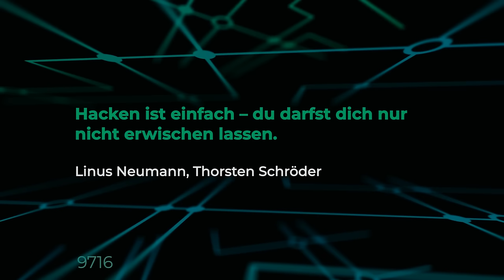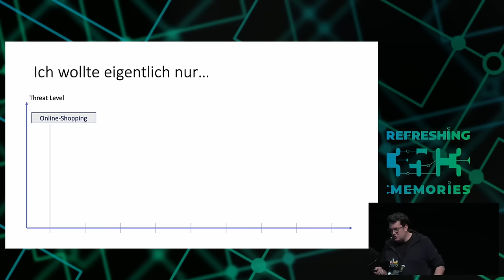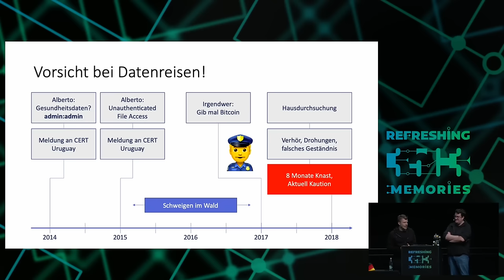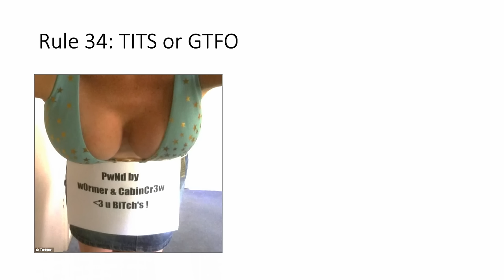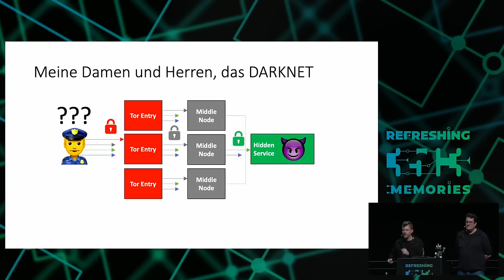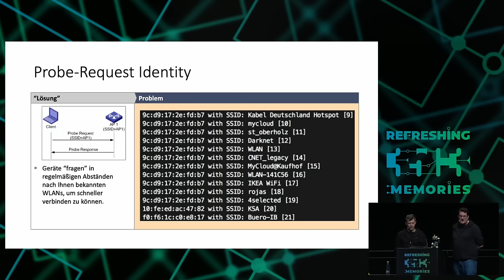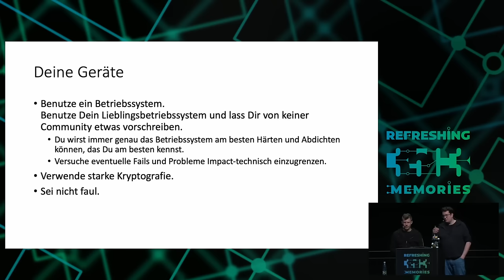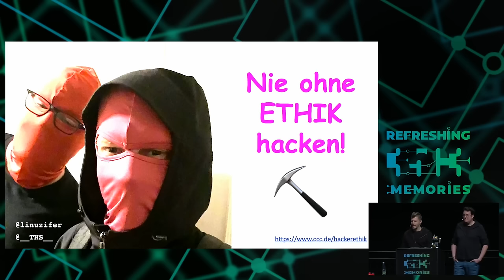35C3 - Du kannst alles hacken – du darfst dich nur nicht erwischen lassen.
OpSec für Datenreisende

Schon Wladimir Wladimirowitsch Putin wusste: "Hacker, das sind freie Menschen, so wie Künstler." Wie wollen dafür sorgen, dass es so bleibt.

Der Hacksport erfreut sich immer größerer Beliebtheit – nicht nur in Russland.

In diesem Einführungs-Talk geben wir einen Überblick über die Risiken des Hobbys: Eingetretene Türen, Hausdurchsuchungen und hohe Anwaltskosten trüben den Genuss des freien Hacksports.

Hier lohnt es sich für den hackenden Nachwuchs, aus den Fehlern anderer zu lernen. Wir geben klassische Beispiele für Fehler in der Operational Security, damit Ihr sie nicht machen müsst.

Linus Neumann Thorsten Schröder